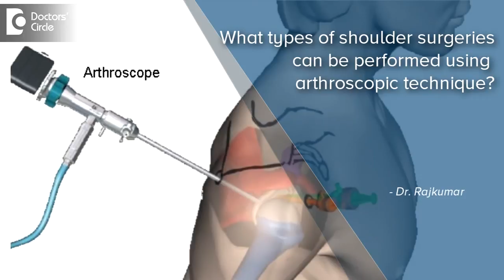Types of shoulder surgeries performed using arthroscopic technique - Dr. Rajkumar S Amaravathi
Recurrent dislocation of the shoulder and traumatic dislocation of the shoulder can be done using key hole procedure and surgeries related to trauma and elderly degenerative process can be done using arthroscopic techniques.Most important thing about arthroscopic key hole surgery is fast recovery.